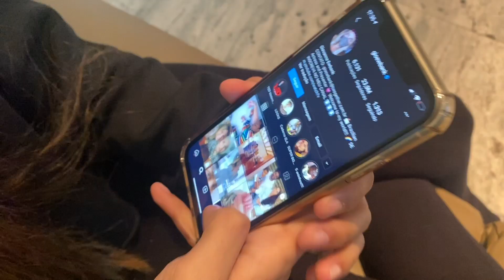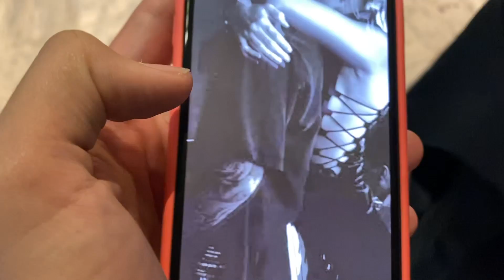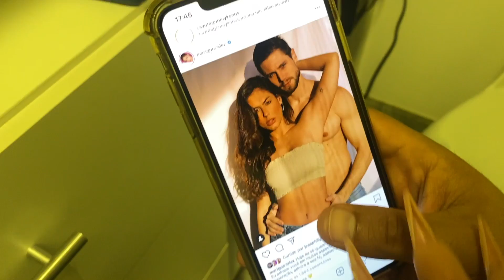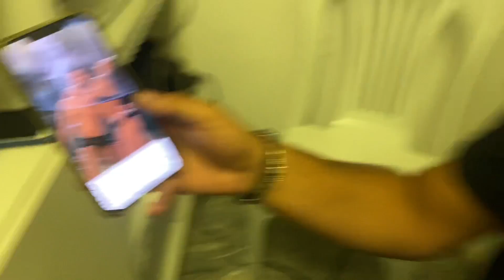RECRIANDO FOTOS DE CASAIS FAMOSOS !!!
JOGO DO XIS, PRÉ-VENDA EXCLUSIVA O envio do produto para quem realizar a compra na Pré-venda, será à partir do dia *27/08